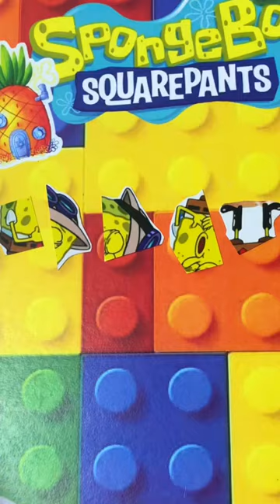Wow‼️🏕️ SpongeBob's Ultimate Camping Adventure: Exploring the Great Outdoors | Puzzle Hands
Join SpongeBob SquarePants on an epic camping adventure like never before! In this exciting YouTube short, SpongeBob embarks on a journey into the wilderness, ready to explore the wonders of nature. From setting up tents to roasting marshmallows over a crackling campfire, SpongeBob immerses himself in the beauty of the great outdoors. But when unexpected challenges arise, SpongeBob must rely on his wit and resourcefulness to overcome them. Will he conquer the wilderness and emerge as the ultimate camper? Join SpongeBob as he navigates through thrilling escapades, heartwarming moments, and unforgettable experiences in this exhilarating camping trip! 🏕️🌲